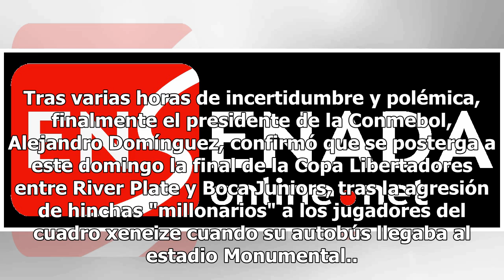¡Final maldita! Suspenden otra vez River Plate vs Boca Juniors tras agresión a jugadores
Tras varias horas de incertidumbre y polémica, finalmente el presidente de la Conmebol, Alejandro Domínguez, confirmó que se posterga a este domingo la final de la Copa Libertadores entre River Plate y Boca Juniors, tras la agresión de hinchas "millonarios" a los jugadores del cuadro xeneize cuando ...